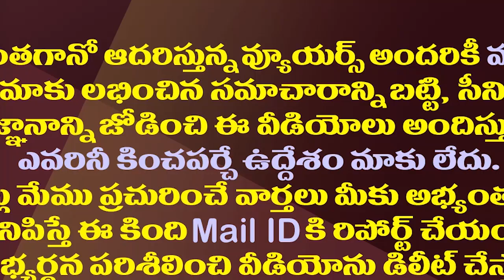చంద్రబాబు అరెస్ట్ ఖాయమేనా..ఈ మూడు నెలల్లో ఏ జరగనుంది?| Will Chandrababu Be Arrested In Three Months?